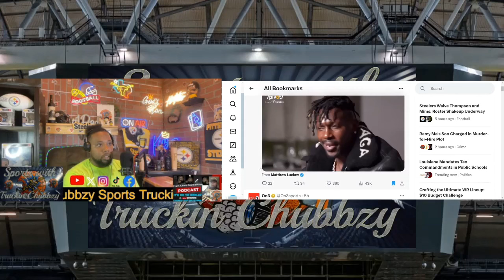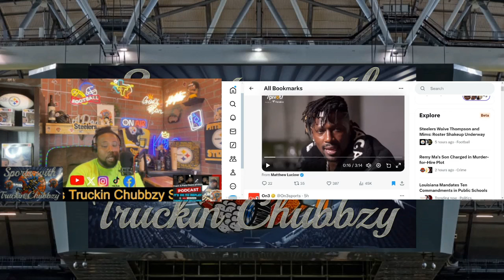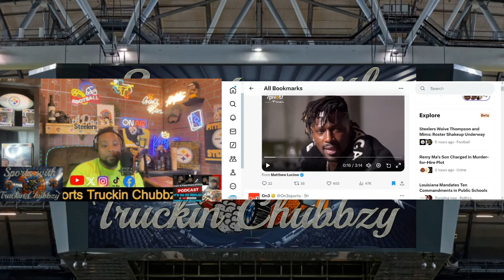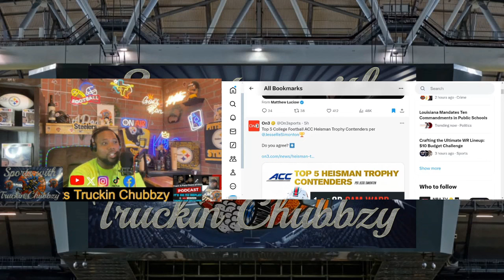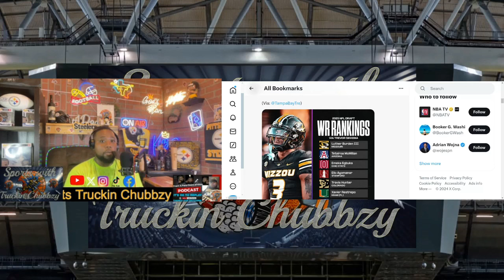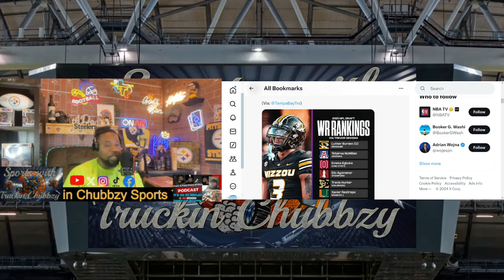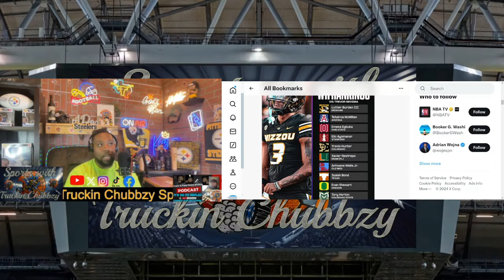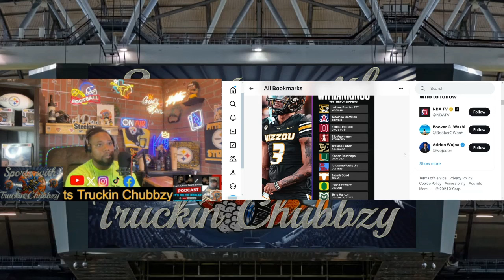Parents Of Pros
I give my thoughts on Parents living off there kids. AB on the pivot podcast, the top 5 Quarterbacks in the ACC, and last but not least 2025 Draft Top ten Wide Receivers.